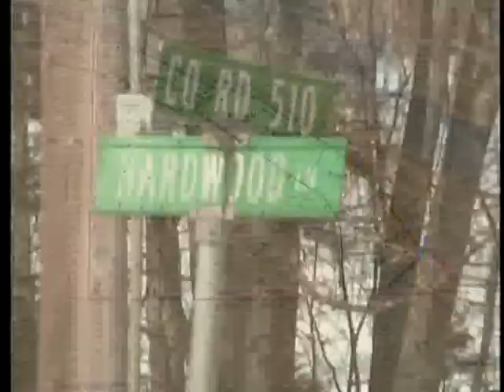No pit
Residents expressed their concerns about a possible gravel pit in Negaunee Township